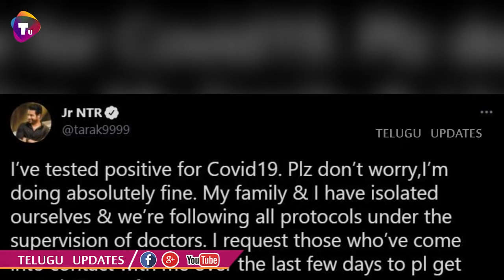Junior NTR || Junior NTR Health Condition || Telugu Updates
Watch: Junior NTR || Junior NTR Health Condition || Telugu Updates